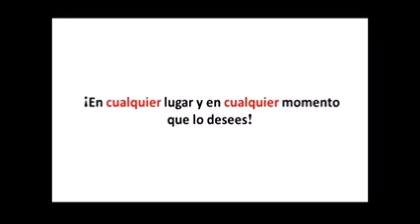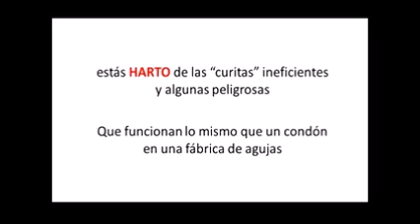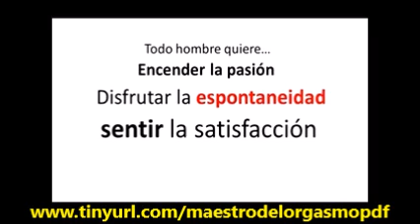Como Combatir La Eyaculación Precoz | Sorprendente Guia Sobre Como Combatir La Eyaculación Precoz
Como Combatir La Eyaculación Precoz: Maestro del Orgasmo te ofrece una solución 100% natural para la eyaculación precoz. Quien es Rafael Cruz, Rafael Cruz es un prestigiado Médico Urólogo especialista en trastornos de erección, además de ser el autor del libro “Maestro del Orgasmo”.

Rafael durante muchos años ha estado ayudando a muchos hombres de todas partes del mundo y está certificado a nivel mundial como consultor en el área de la eyaculación precoz. Como Combatir La Eyaculación Precoz

Rafael ha sido presentado en innumerables eventos donde ha sido requerido ya que él se ha comprometido a bridarle su ayuda a todos aquellos hombres que hoy en día sufren el frustrante y vergonzoso problema de la eyaculación precoz. Como Combatir La Eyaculación Precoz

¿Porque puedes tener la seguridad de que Rafael va ayudarte en tu problema de eyaculación temprana?

Bueno, una de las razones principales es que el mismo Rafael sufrió en carne propia y estuvo en la misma situación que nosotros, frustrado, con la autoestima por el suelo, deprimido y avergonzado por el hecho de no poder contener su eyaculación para poder durar y darle la excitación a su compañera y llevarla a poder disfrutar de un orgasmo.

Esto le da un gran Valor a su guía, ya que está escrita por un profesional de la sexología que también sufrió de eyaculación precoz y PUDO CURARSE. Como Combatir La Eyaculación Precoz

Esta es una razón de peso y una gran esperanza para muchos hombres que sufren de eyaculación precoz y que se han convencido de que este padecimiento “está en sus genes” o les sucede porque “tienen mala suerte”

Este libro está respaldado por muchos años de investigación y pruebas realizadas en hombres de diferentes edades y razas, así que es un material de primera calidad que te ofrece una solución 100% natural y te evita la necesidad de utilizar cremas anestésicas y muchos otros fármacos que existen actualmente en la industria farmacéutica y que en algunos casos tienen efectos secundarios indeseados.

Como el mismo Rafael lo dice… “mi guía no es solo un sistema terapéutico para aprender cómo evitar la eyaculación precoz, sino que es un completo método de renovación personal que te permite aumentar tu autoestima, mejorar tus erecciones y tener relaciones sexuales más placenteras y duraderas. Como Combatir La Eyaculación Precoz

En “Maestro del Orgasmo” se nota claramente que Rafael Cruz su autor no SOLO se ha preocupado de la eyaculación precoz, sino que aborda también el aspecto del mejoramiento del desempeño sexual del hombre en general, ya que la gran mayoría de los caballeros no solo se quejan de tener eyaculación precoz, también lo hacen de ser incapaces de satisfacer sexualmente a sus parejas.

Una cosa que deja muy claro Rafael es que es de suma importancia de que los hombres modifiques su manera de pensar acerca de la eyaculación precoz que les aqueja, principalmente desechando la vergüenza que esta les provoca. Le cura proviene de reprogramar y reorganizar las funciones y el desempeño sexual.

“Maestro del Orgasmo” te ofrece un sistema 100% Natural para poder controlar tu mente y tu cuerpo totalmente y de esta manera poder eliminar la eyaculación precoz desde la raíz. Como Combatir La Eyaculación Precoz

Te hago esta pregunta ¿Te gustaría tener mejores erecciones y un mayor desempeño sexual con tu pareja?

Maestro Del Orgasmo Curso Descargar Ahora y Mejora Tu Rendimiento Sexual!!, Sólo Haz Click En El Enlace De Abajo!!

Maestro Del Orgasmo Revisión
Maestro Del Orgasmo Rafael Cruz
Maestro Del Orgasmo Curso
Maestro Del Orgasmo Guia
Como Combatir La Eyaculación Precoz
Como Eliminar La Eyaculación Precoz
Como Curar La Eyaculación Precoz